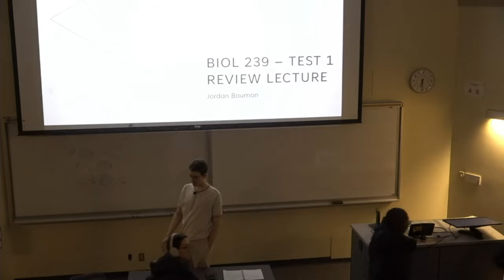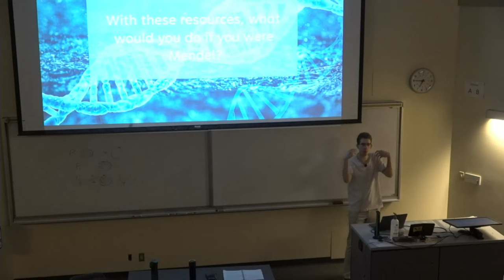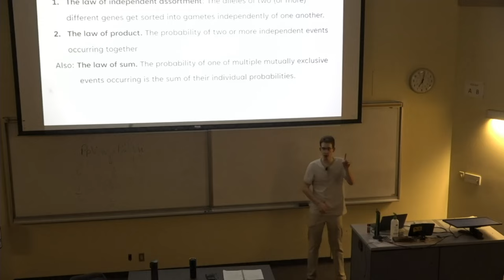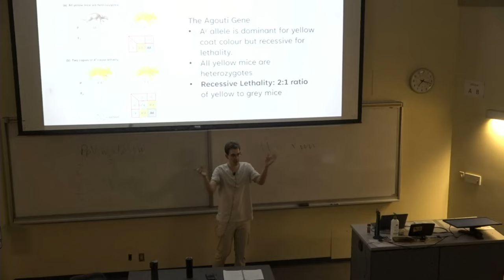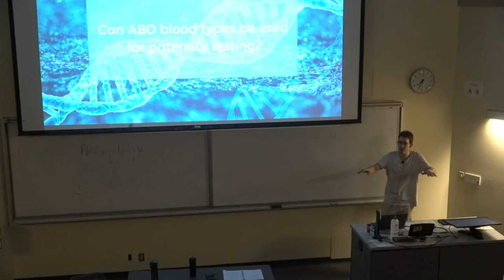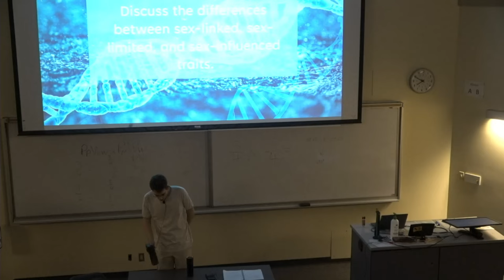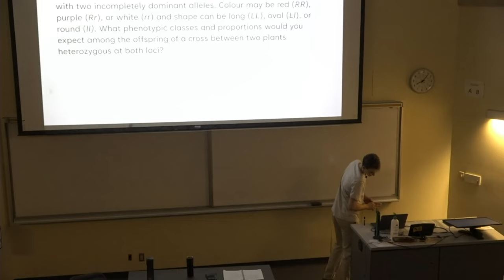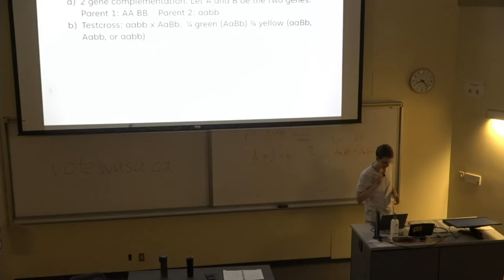UW BIOL 239 Test 1 Review Lecture - Jordan Bauman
Recorded in RCH 301 at the University of Waterloo on February 13, 2024. Prepared and recorded by Jordan Bauman. The content that is delivered in this lecture is based on the content taught in the relevant classes of BIOL 239 and is meant to prepare students for the first midterm of the course. Credit for this content goes to the instructors of BIOL 239 at the University of Waterloo.